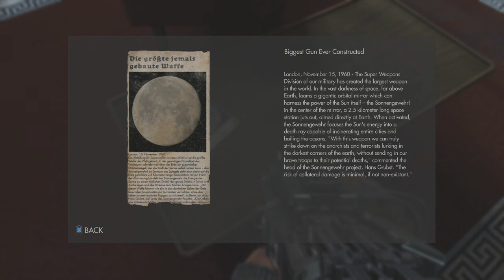Wolfenstein: The New Order - Part 6